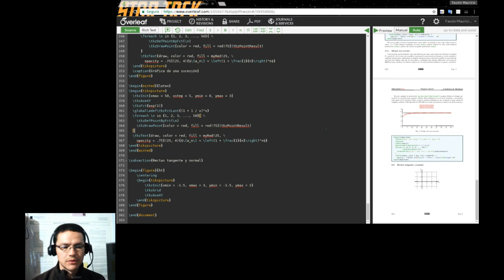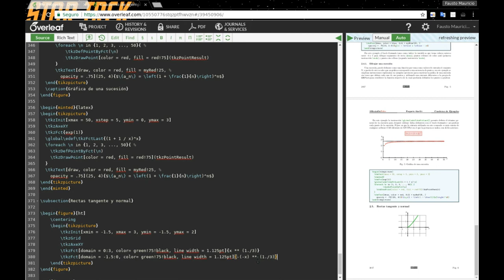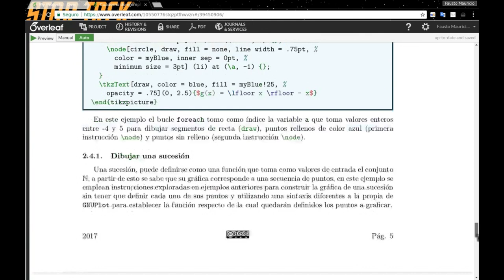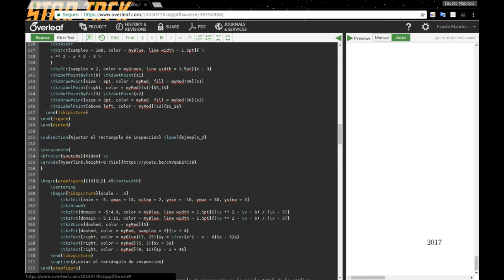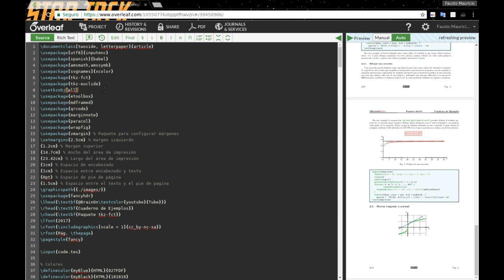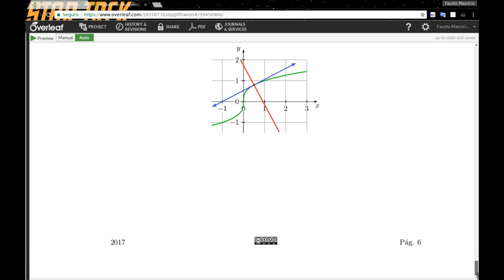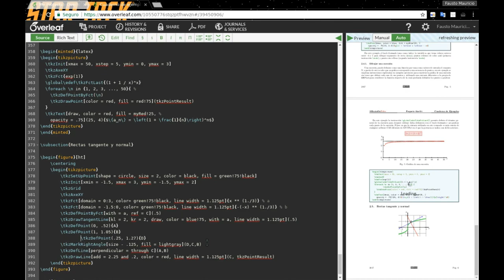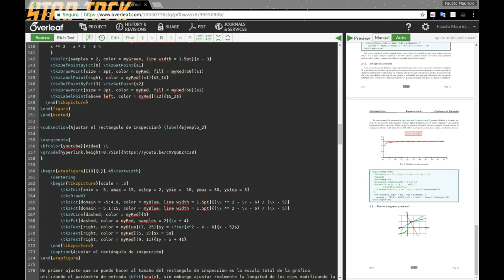Paquete tkz-fct: Graficar rectas tangente y normal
En este vídeo se construye la recta tangente y normal a una curva utilizando los paquetes tkz-fct y tkz-euclide